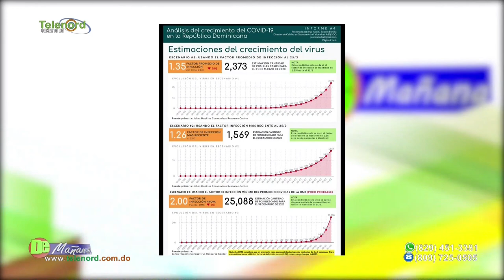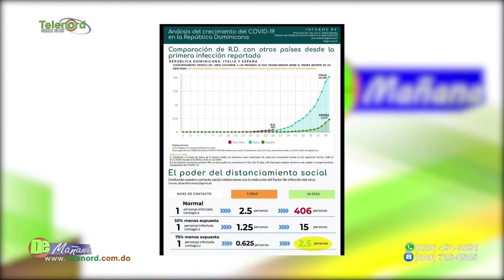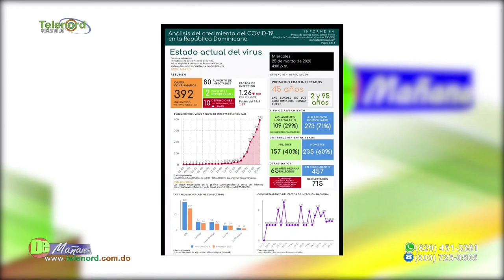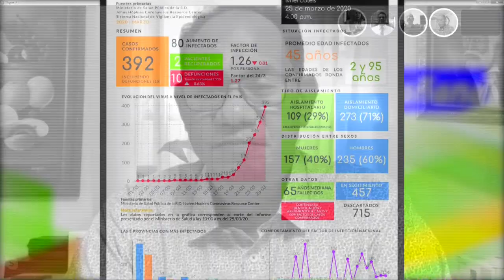Todavía faltan semanas para que se reduzcan los casos de Coronavirus según Fulvio Ureña